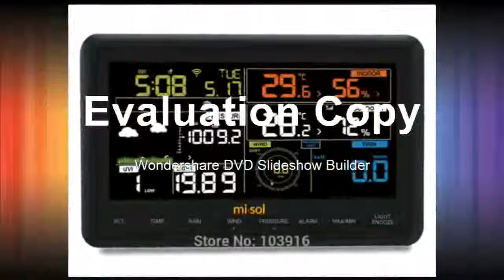Find at connect to WiFi, upload data to web wunderground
Product On Aliexpress

Brand Name:MI·SOLDisplay Size:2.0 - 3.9 InchesDisplay Type:DigitalUsage:HouseholdModel Number:MS-WS-WH2950-1Theory:Temperature Sensor